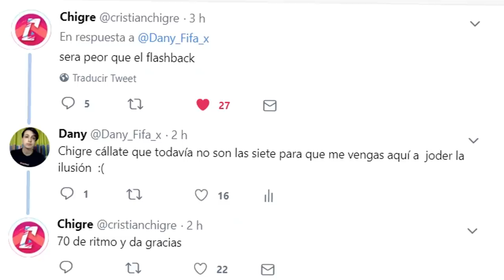IBRAHIMOVIC TOTS ES EL MEJOR JUGADOR DE FIFA 19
👉Directos Diarios